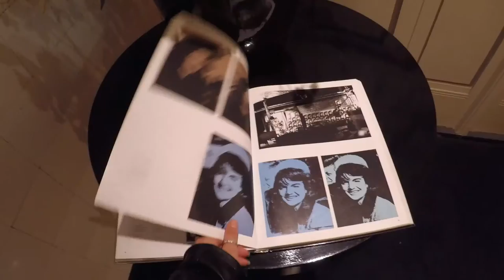BARCELONA | Study Abroad Blog | Amsterdam, Netherlands by Jennifer Li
IES Abroad student blogger Jennifer Li will be documenting her time studying abroad in Barcelona throughout the Fall of 2016.